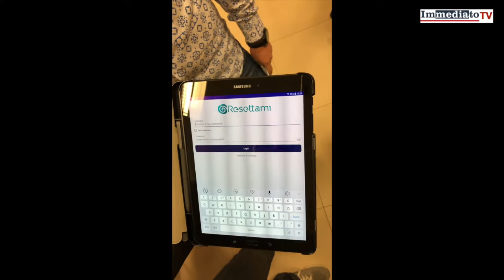ADI, PRESENTATA APP DELL'ASL DI FOGGIA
La soluzione tecnologica adottata dall’ASL di Foggia introdurrà nuove modalità organizzative nei servizi dell’Assistenza Domiciliare Integrata (ADI), contribuendo ad un miglioramento complessivo dell’offerta sanitaria domiciliare sul territorio e a una riduzione dei tempi di presa in carico